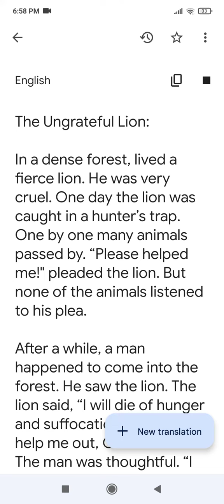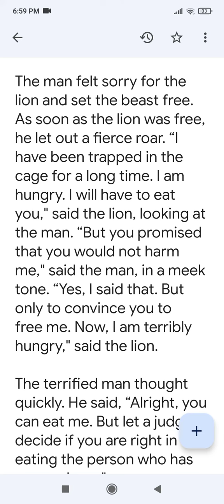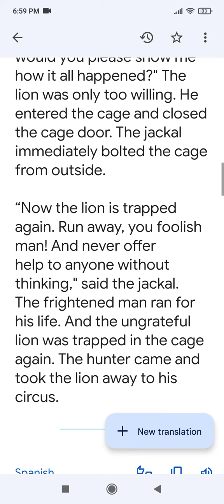68 FRIDAY - THE UNGRATEFUL LION.